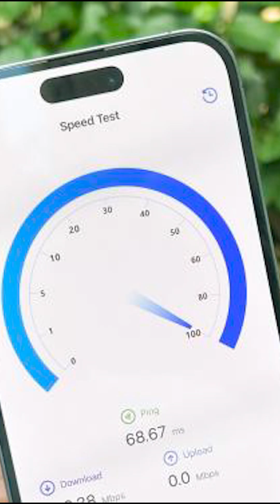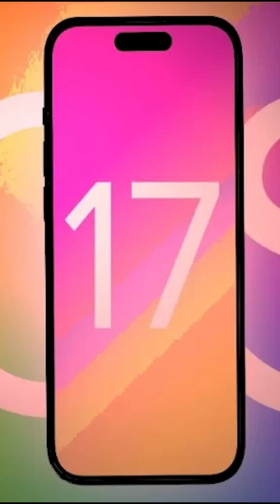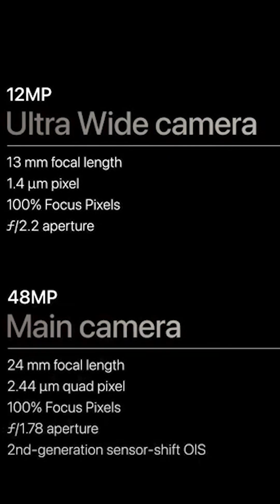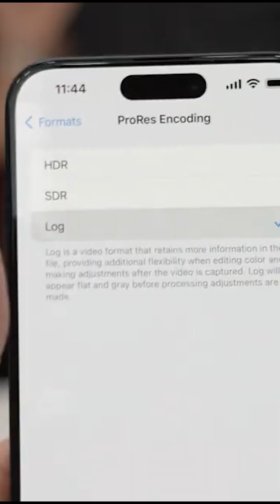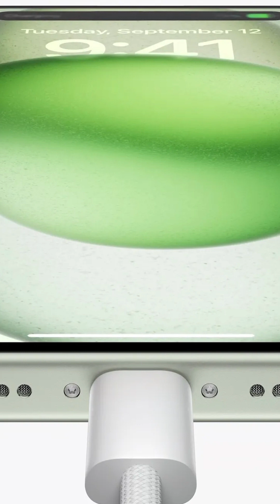iPhone 15 Pro Max | Waxaa aan sugeynay mise waa uu ka duwan yhy iPhonedi hore🤔